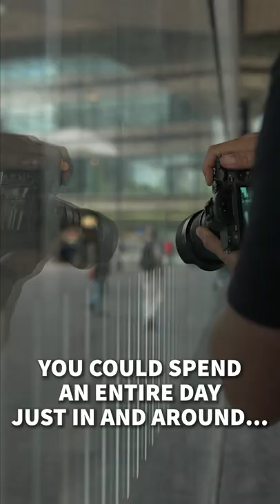Rotterdam Central Station - BANGER SHOT! 😈🔥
Rotterdam Central Station is one of the best places for photography!

There are so many textures and light light bouncing around. You can spend an entire day just looking for reflections and compositions. You will definitely find them! And there is this one little corner where, when you use a wide lens, you can shoot an absolute banger!

5 FACTS about my channel
🚀Helping you Improve your Photography
📍 Based in The Netherlands 🇳🇱
📷 All about Photography
🎥 Sometimes about Gear
💡 Don’t focus on pixels, but on Fun & Creativity!